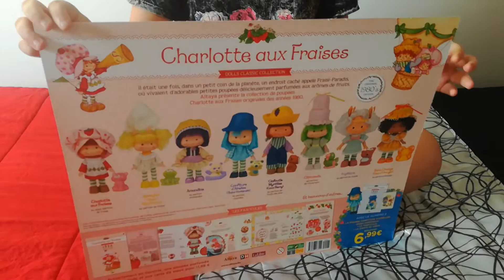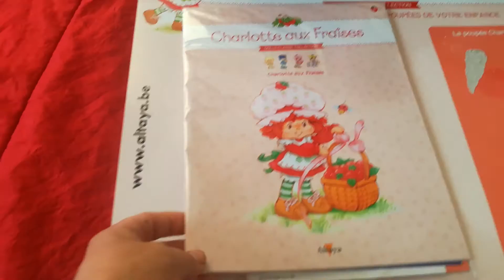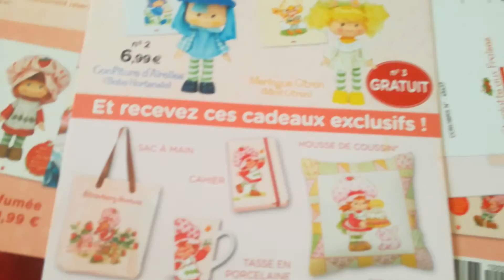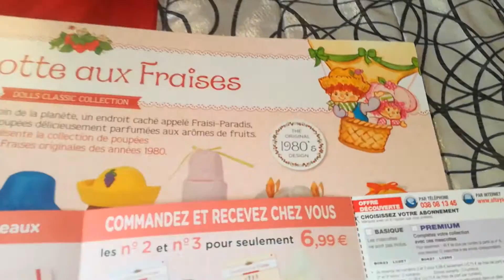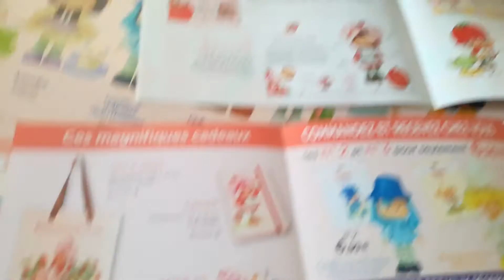PLANETA DE AGOSTINI BONECAS MORANGUINHO CHARLOTTE AUX FRAISES COLLECTION POUPEES ALTAYA 2021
CHARLOTTE AUX FRAISES BONECA MORANGUINHO 1980